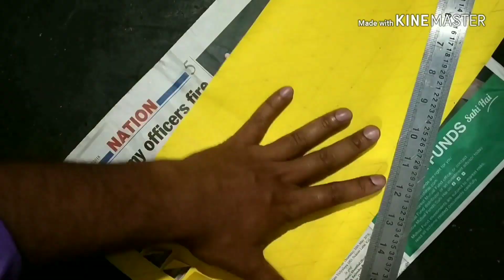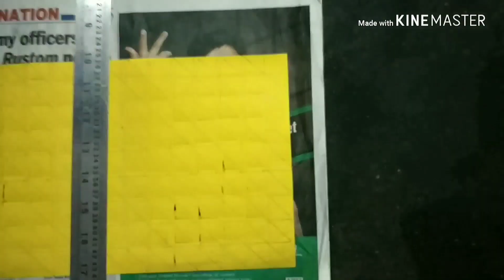How to make sky lantern//Akash kandil making at home//sky lantern tutorial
Hi frnds! In this festive season u all bring a sky lantern for our home. So I make an awesome sky lantern for this gorgeous festival. I make it very easily and step by step.Any One can make it with very very common craft materials . Do it yourself and share your experience with me. Happy Diwali friends.
It is helpful for students and those people who love art work.. and creativity..
Neion Art N Style
NeionArtNStyle